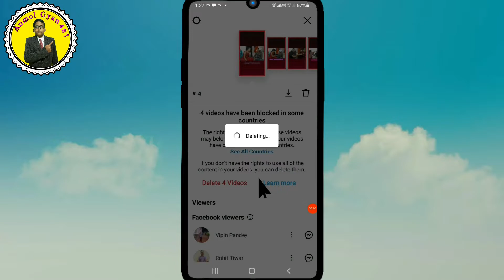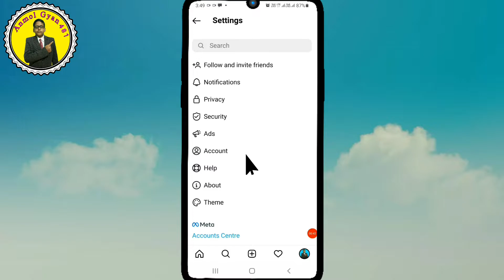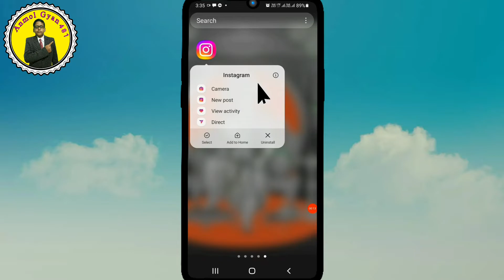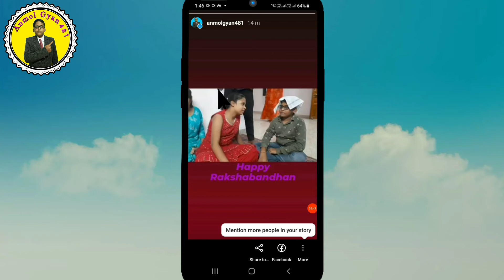Instagram Story problem | Instagram Story ideas | Instagram Story blocked problem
My Responsercip business Emai ID

About This video 👇
videos were blocked in some countries instagram
Videos were blocked in some countries
Instagram story video blocked problem
Instagram story blocked problem
Instagram story blocked in some countries
How to fix couldnt upload try again in instagram story
Instagram story not uploading problem
Couldnt upload try again instagram story
How to solve instagram story not uploading
Couldn't upload Try again
instagram story
How To Fix Instagram Story Couldn't Upload Try Again
Fix Instagram Couldn't Upload Try Again Story
how to fix Instagram story not uploading
Instagram par story couldn't upload try again problem ko kaise thik kare
Instagram Me Story Nahi Lag Raha Hai
Instagram story posting problem how to fix instagram story not uploading
instagram me story kyu nahi ho raha hai
how to fix instagram story problem instagram par story nahi lag rahi instagram par story nahi dal rahi instagram par story upload nahi ho rahi
instagram story upload problem instagram story upload nahi ho rahi hai to kya karen
instagram par story nahi ja rahi hai how to solve instagram story problem